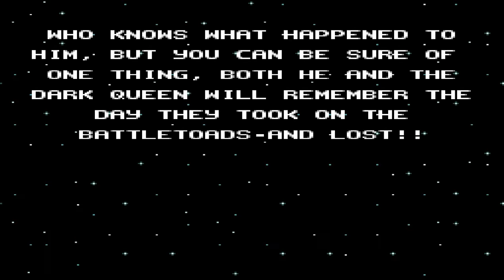Battletoads In Battlemaniacs: Stage 6 + Final Boss + Ending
*TURN ON CAPTIONS FOR MY TEXT COMMENTARY*

Probably the hardest stage in the entire game, but this time I don't use Savestates during the stage itself.

Anyway, this is a great game. Must-play for anyone who has the SNES, but be warned of its difficulty.